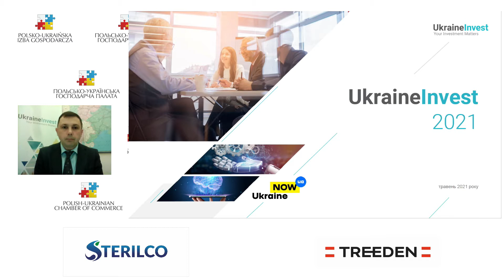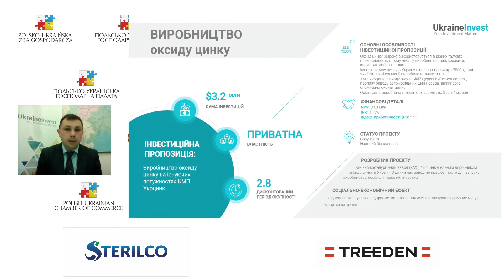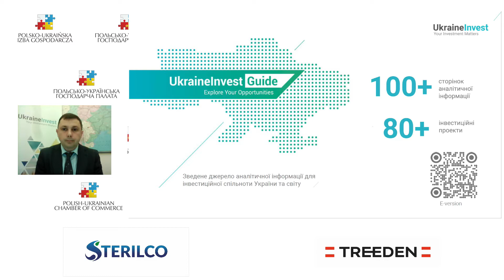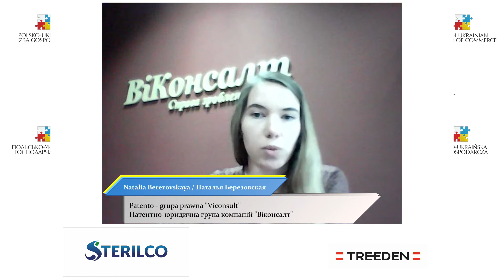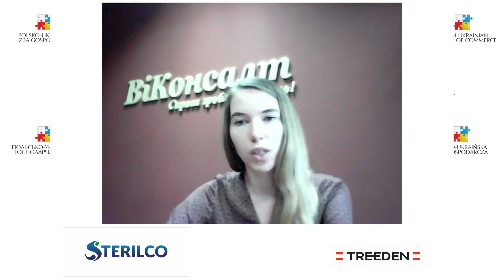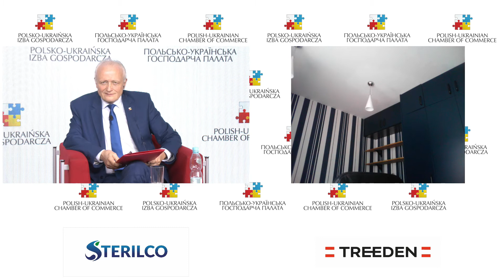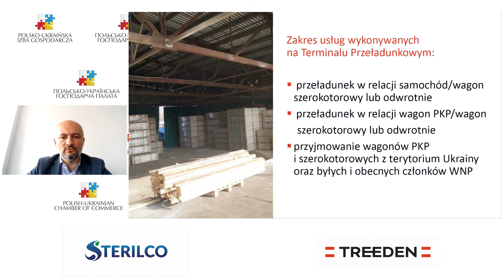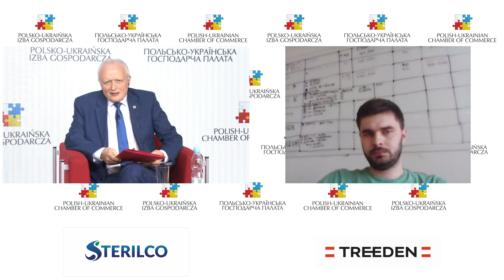Chemistry Ukraina on-line PL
Zapraszamy do oglądania konferencji "Chemistry Ukraina on-line", która odbyła się w dniu 26 maja 2021 r.  Tematem przewodnim wydarzenia były możliwości polsko-ukraińskiej współpracy w sektorze chemicznym.

Kluczowe zagadnienia poruszone podczas konferencji:
✅Projekty inwestycyjne w Ukraińskim sektorze chemicznym
✅Charakterystyka ukraińskiej branży chemicznej
✅Prawne aspekty eksportu produktów chemicznych
✅Potencjał eksportowy przemysłu chemicznego Ukrainy
✅Praktyczne aspekty współpracy ze stroną ukraińską
✅Logistyka kolejowa w branży chemicznej Ukraina – Polska